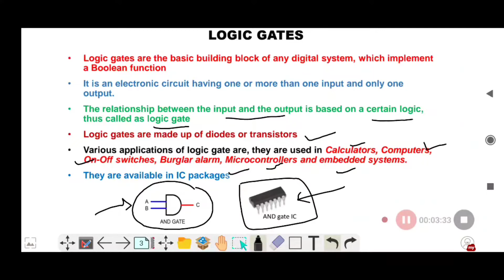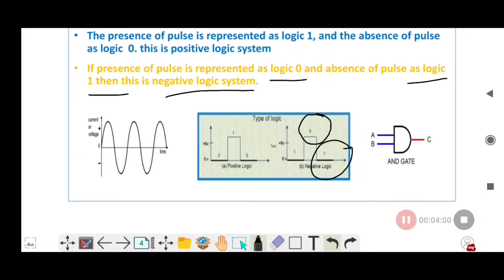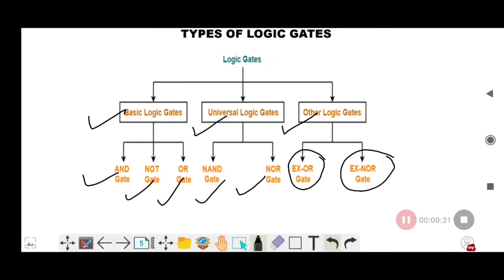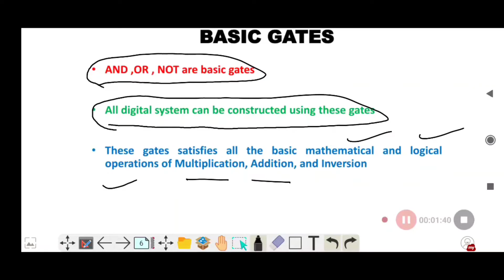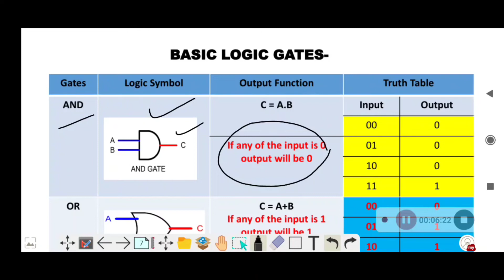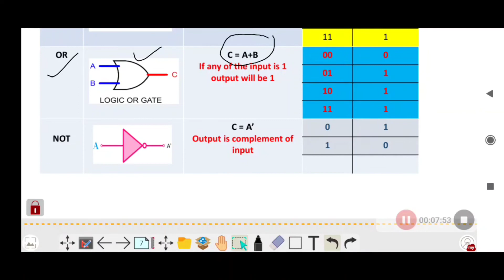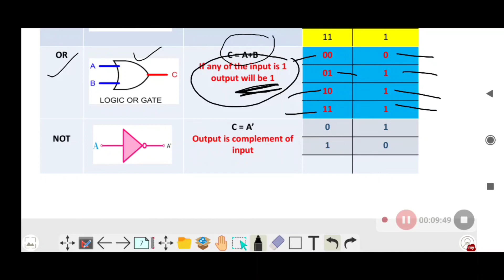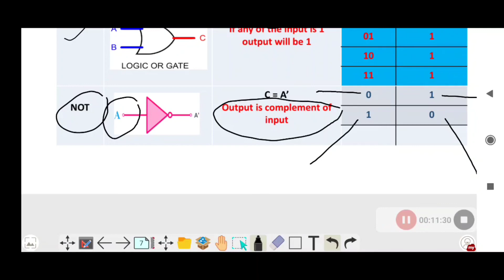Basic gates full coverage in hindi